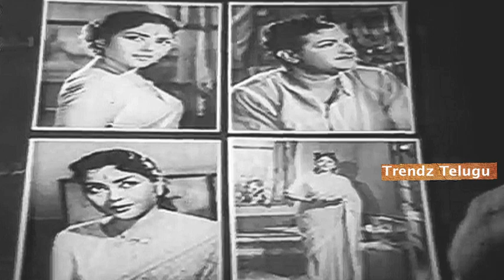Kalavari Kodalu Movie Songs || ఎమిటో ఈ విపరీతం|| మెలోడీ సాంగ్|| ఎన్.టి.రామారావు|| ట్రెండ్జ్ తెలుగు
Kalavari Kodalu Movie Songs || ఎమిటో ఈ విపరీతం|| మెలోడీ సాంగ్|| ఎన్.టి.రామారావు|| చిత్రం - కలవారి కోడలు|| ట్రెండ్జ్ తెలుగు

చిత్రం - కలవారి కోడలు, Kalavari Kodalu Movie Songs,
నటినటులు - కృష్ణ కుమారి, ఎన్.టి.రామారావు,
సాహిత్యం - కొసరాజు,
గాయకులు - ఘంటసాల,
సంగీతం - టి.చలపతిరావు,
దర్శకత్వం - కె. హేమాంబరధరరావు,

More Super Melody songs Links,